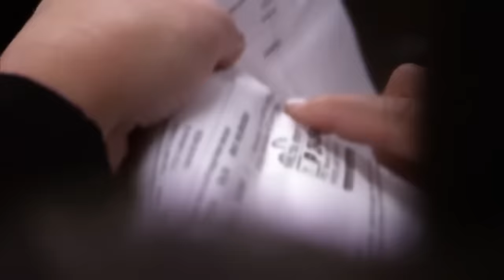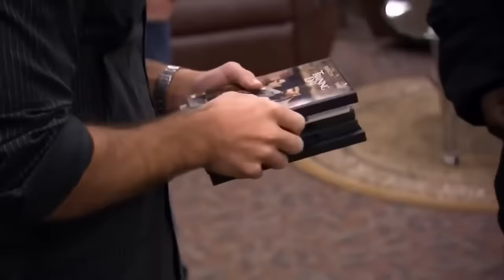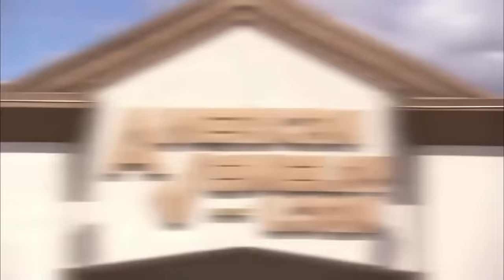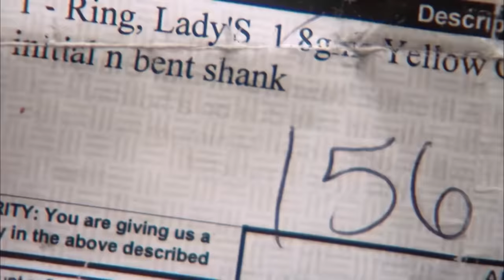GANGSTERS On Hardcore Pawn